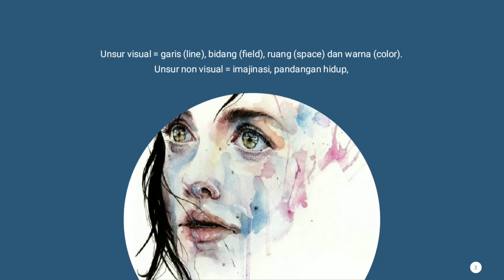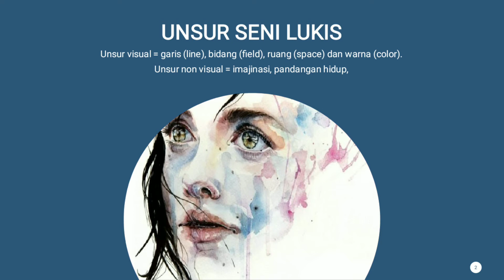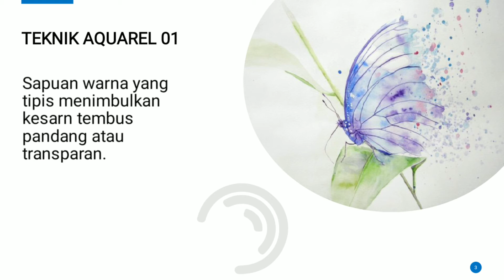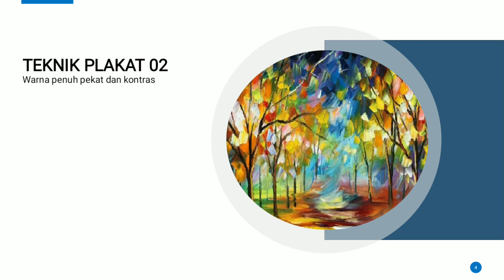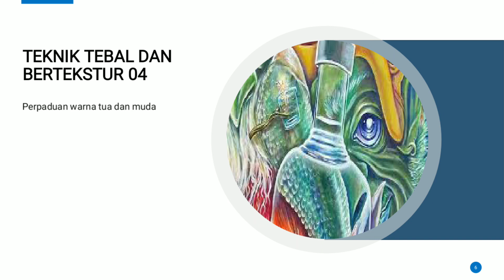Unsur dan Teknik Seni Lukis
Materi Seni Budaya Kelas 9, semester 1